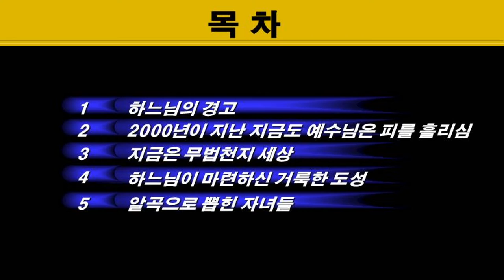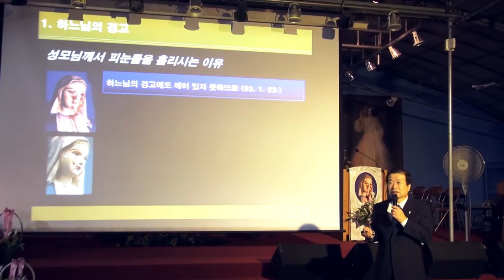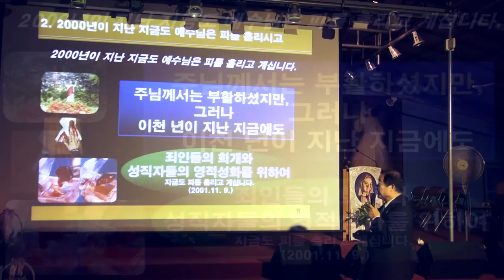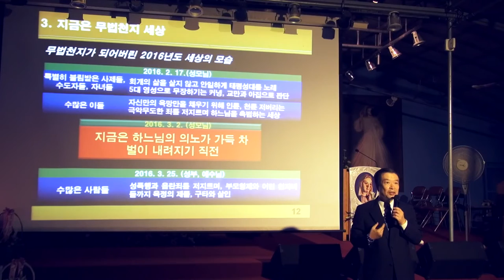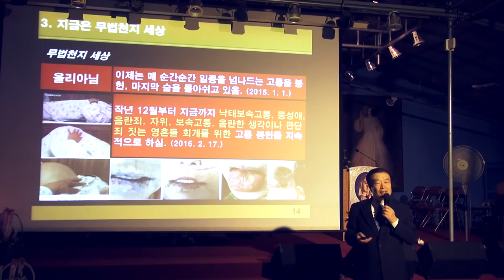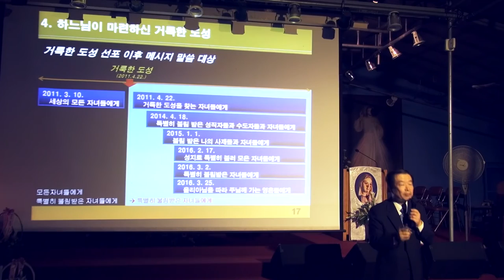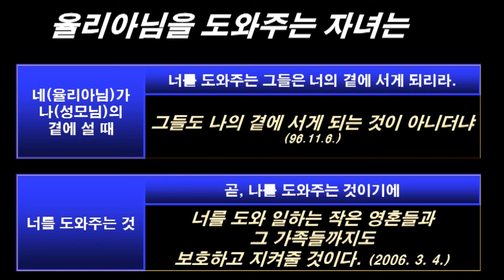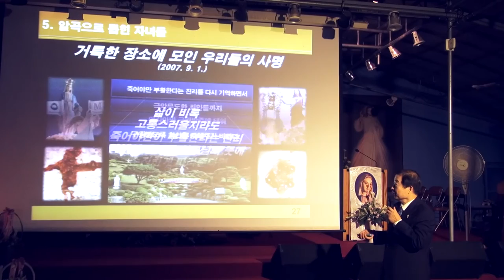2016년 9월 첫토요일 나주성지 바르게 알기 (16부)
00:00 목차
2:24 하느님의 경고
11:47 2000년이 지난 지금도 예수님은 피를 흘리심
12:31 지금은 무법천지 세상
23:51 하느님이 마련하신 거룩한 도성
29:31 알곡으로 뽑힌 자녀들